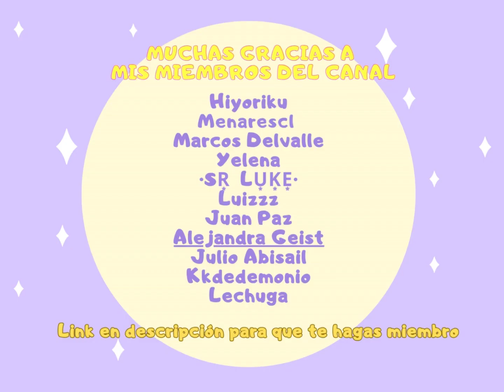(5 de octubre) ubicación de TICKETS de DÍAS DE ESTILO | Sky: CoTL